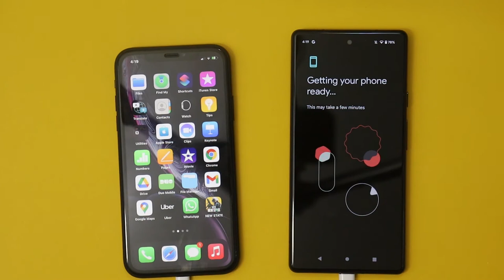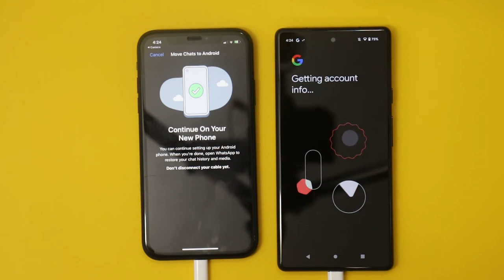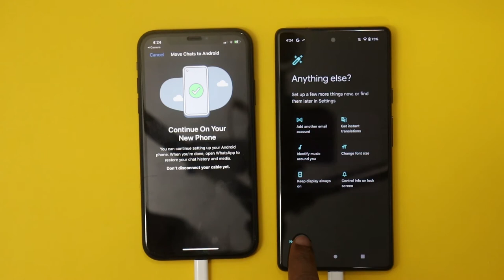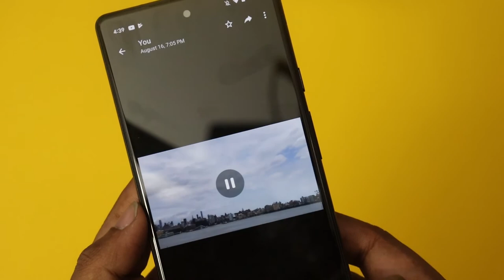How to move Whatsapp chats from iPhone to Android tamil | transfer whatsapp data from ios to Android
How to move Whatsapp chats from iPhone to Android tamil
    In this video, I will show how to transfer whatsapp chat from iPhone ios to Android in tamil. It is one of the important whatsapp tricks in tamil. I will show how to transfer whatsapp chats data from iphone Xr to Pixel 6 in tamil. You can migrate the entire whatsapp data chats images videos from iphone to android in tamil using this process. you need usb c to lighting connector for this process.

Edited by
Gopi: